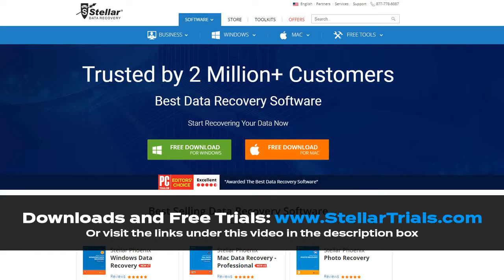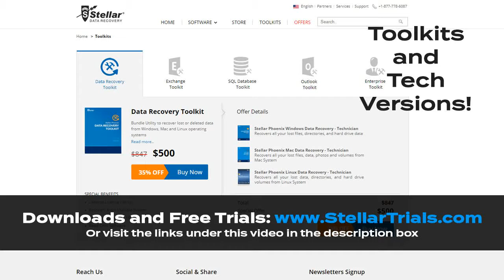Stellar Phoenix Recovery Photo - Guide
About Stellar Phoenix?

Stellar Phoenix is a leading information technology business that has revolutionized the idea of information recovery with smart, easy software program and also solutions. Our data healing, fixing and system optimization tools help individuals by restoring the loss from disastrous information loss situations.

Our software program are downloaded and install and purchased online from around the world. Individuals in 190 nations have actually relied on Stellar software program solutions and have actually been benefited from many data loss scenarios by obtaining their priceless data back.

Greater than 2 million individuals across the globe have actually welcomed Stellar as well as our information recuperation software program. Making use of Stellar variety of software program is expanding everyday, making it among the most looked products over the Internet.